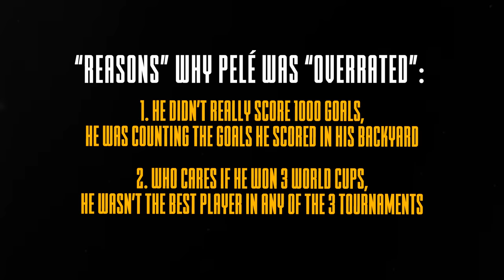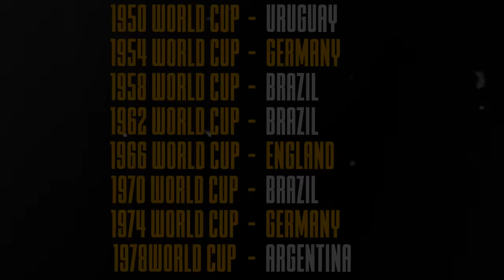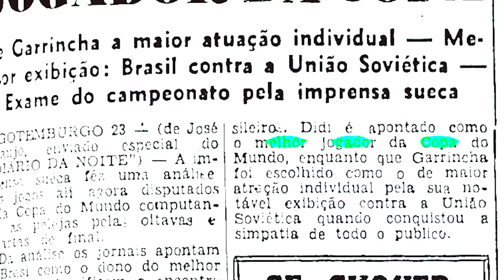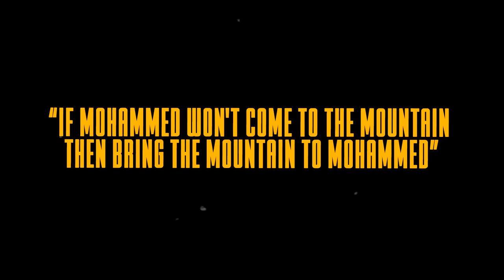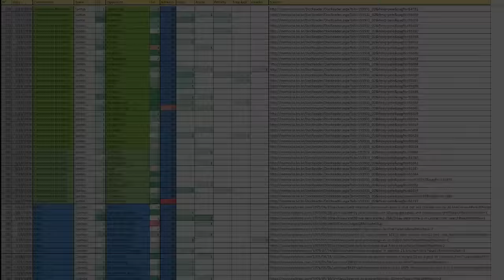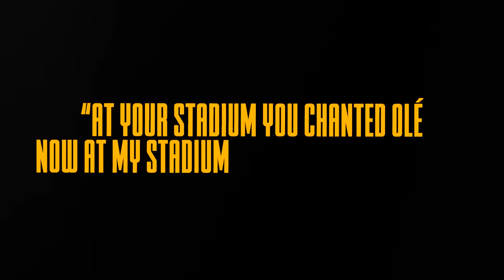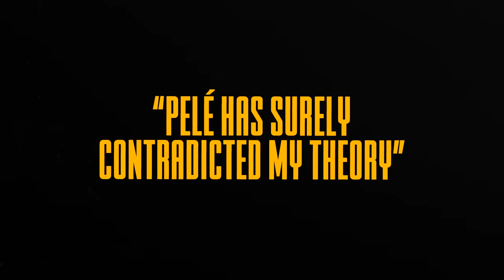Proving Pelé Was 100x Better Than You Think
Install Raid for Free ✅ IOS/ANDROID/PC and get a special starter pack 💥 Available only for the next 30 days
to win a bunch of real-life and in-game prizes 💥 Available only for new users. The event ends on November 5, 2022 at 23:59 pm ET.

How good was Pelé actually?
New video about one of the most talked about players we've seen over the 20th century in football. In this episode we take on Pelé who played for Santos, Brazil and the New York Cosmos for most of his career.

0:00 Like the video or I'll sleep under your bed
00:34 FIFA vs Pelé
1:54 Sponsored Segmented
3:09 Why didn't he leave Brazil?
7:05 PROOF Pelé Would Have Conquered Europe
9:15 You won't believe these records
11:00 The Time Pelé Went Super Saiyan
13:08 Did Pelé Get Carried At The World Cup?